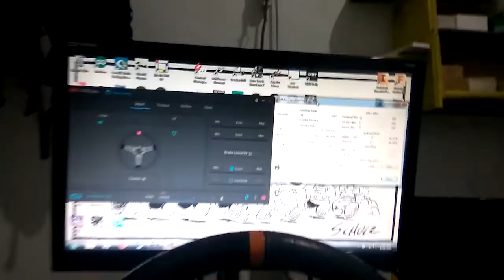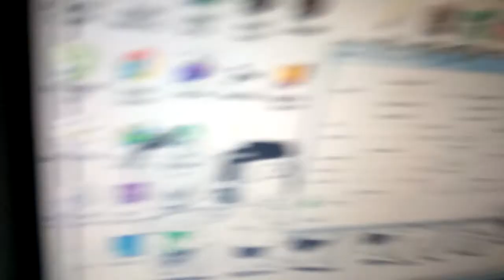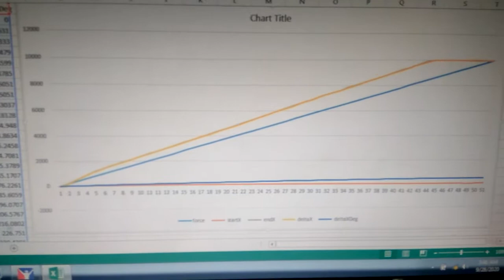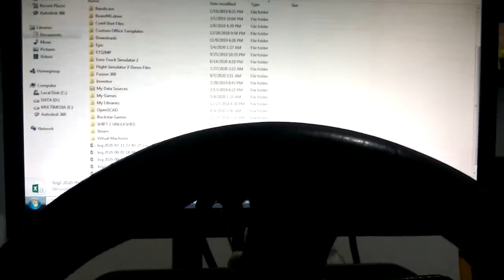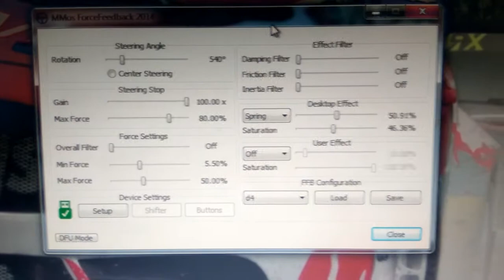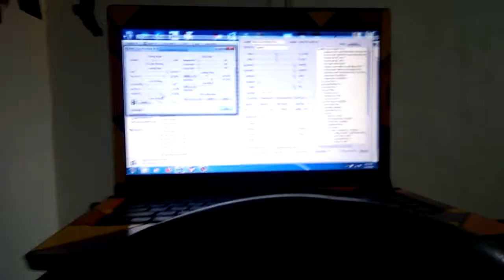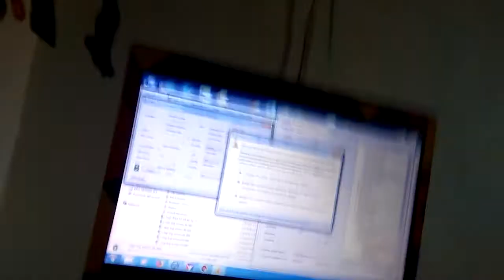New Torque test in my new setup DIY FFB Steering Wheel racing simulator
in this video i test my DIY force feedback steering wheel, i'm using pull scale and leverage to measure my steering wheel torque. its not 100% accurate, but i try my best to test and measure it and eliminate not wanted variable so it come as accurate as possible...

actually i already test my setup, but i change my ratio from 1.5:4 to 11:70. you can see the old setup performance in my old video...

and better than that, i have new monitor. its not new, its second hand but still good 19" monitor...

thanks...